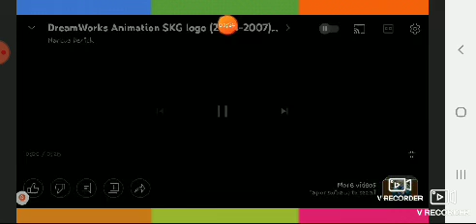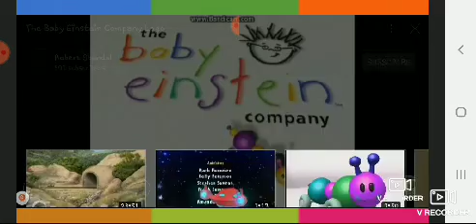Little Einsteins: Our HUGE Adventure: Crossover (2011) Part 1: Meet the Team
@BradleyBrowneProductions and @UrLocalNostalgicMovieFanGuy for inspiring me to make this.